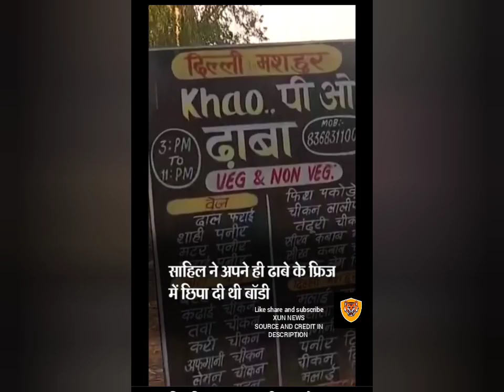दिल्ली में श्रद्धा वालकर जैसा मर्डर:लिव-इन पार्टनर की हत्या कर शव को फ्रिज में छिपाया,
दिल्ली में श्रद्धा वालकर जैसा मर्डर:लिव-इन पार्टनर की हत्या कर शव को फ्रिज में छिपाया, आरोपी गिरफ्तार

नई दिल्ली40 मिनट पहले
मृतक निक्की यादव (22) हरियाणा के झज्जर की रहने वाली थी। वह 2018 से पश्चिमी दिल्ली के उत्तम नगर इलाके में साहिल गहलोत (24) के साथ लिव-इन में रह रही थी।
दिल्ली के महरौली में हुए श्रद्धा वालकर मर्डर केस की तरह एक और युवती की हत्या का मामला सामने आया है। राजधानी के बाबा हरिदास नगर थाना क्षेत्र में 10 फरवरी को एक युवक ने अपनी लिव इन पार्टनर की हत्या कर दी। इसके बाद शव को फ्रिज में छिपा दिया। वह बॉडी को ठिकाने लगा पाता, इससे पहले ही किसी ने पुलिस को खबर कर दी। आरोपी को गिरफ्तार कर लिया गया है।

लिव इन में रहने की बात सामने आई
DCP क्राइम ब्रांच सतीश कुमार ने बताया कि मृतक निक्की यादव (22) हरियाणा के झज्जर की रहने वाली थी। वह 2018 से पश्चिमी दिल्ली के उत्तम नगर इलाके में साहिल गहलोत (24) के साथ लिव-इन में रह रही थी। साहिल की शादी परिवार ने कहीं और तय कर दी थी। इस बात पर 9 फरवरी को निक्की और साहिल के बीच बहस हुई।

10 फरवरी को साहिल ने ISBT के पास कार में मोबाइल केबल से निक्की का गला घोंटकर हत्या कर दी। इसके बाद लाश को कार में लेकर घूमता रहा, फिर मित्रांव गांव के बाहरी इलाके में बने अपने ढाबे के फ्रिज में छिपा दिया। पुलिस को किसी ने ढाबे पर लाश छिपाए जाने की सूचना दी, तब इसका खुलासा हुआ। साहिल ने 10 फरवरी को ही दूसरी लड़की से शादी भी कर ली।

मई में हुआ था श्रद्धा वालकर का मर्डर
पिछले साल 18 मई को दिल्ली के महरौली में श्रद्धा वालकर की हत्या कर उसके शव के 35 टुकड़े कर दिए गए थे। इन टुकड़ों को फ्रिज में रखा गया था। इस मामले में आरोपी श्रद्धा का लिव-इन पार्टनर आफताब है। उसे गिरफ्तार कर जेल भेज दिया गया हैदिल्ली के महरौली में हुए श्रद्धा वालकर मर्डर केस की तरह एक और युवती की हत्या का मामला सामने आया है। राजधानी के बाबा हरिदास नगर थाना क्षेत्र में 10 फरवरी को एक युवक ने अपनी लिव इन पार्टनर की हत्या कर दी। इसके बाद शव को फ्रिज में छिपा दिया। वह बॉडी को ठिकाने लगा पाता, इससे पहले ही किसी ने पुलिस को खबर कर दी। आरोपी को गिरफ्तार कर लिया गया हैDCP क्राइम ब्रांच सतीश कुमार ने बताया कि मृतक निक्की यादव (22) हरियाणा के झज्जर की रहने वाली थी। वह 2018 से पश्चिमी दिल्ली के उत्तम नगर इलाके में साहिल गहलोत (24) के साथ लिव-इन में रह रही थी। साहिल की शादी परिवार ने कहीं और तय कर दी थी। इस बात पर 9 फरवरी को निक्की और साहिल के बीच बहस हुई।

10 फरवरी को साहिल ने ISBT के पास कार में मोबाइल केबल से निक्की का गला घोंटकर हत्या कर दी। इसके बाद लाश को कार में लेकर घूमता रहा, फिर मित्रांव गांव के बाहरी इलाके में बने अपने ढाबे के फ्रिज में छिपा दिया। पुलिस को किसी ने ढाबे पर लाश छिपाए जाने की सूचना दी, तब इसका खुलासा हुआ। साहिल ने 10 फरवरी को ही दूसरी लड़की से शादी भी कर ली।मर्डर:लिव-इन पार्टनर की हत्या कर शव को फ्रिज में छिपाया, आरोपी गिरफ्तारदिल्ली में श्रद्धा वालकर जैसा मर्डर:लिव-इन पार्टनर की हत्या कर शव को फ्रिज में छिपाया, आरोपी गिरफ्तार

Free images provided website

IF YOU ANY PROBLME IN VIDEO DATA CONNTECT US:
XUN NEWS CHANNEL